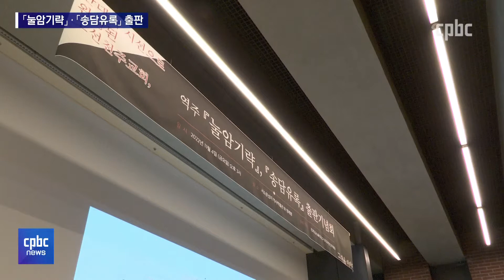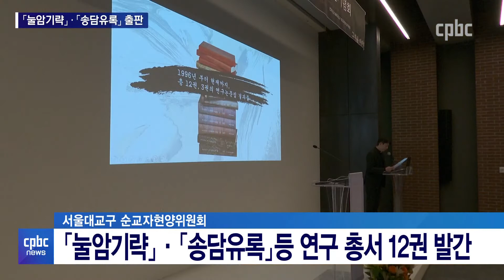반대 입장에서 본 초기 교회···「눌암기략」 · 「송담유록」 출판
한국 초기 교회사를 기록한
「눌암기략」과 「송담유록」 완역본이 출간됐습니다.

반 서학의 시각을 담고 있어
귀중한 사료로 평가됩니다.

장현민 기자가 출판기념회에 다녀왔습니다.

후원문의, 매일미사 지향 신청 : 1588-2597
카카오톡 플러스친구 : cpbc TV